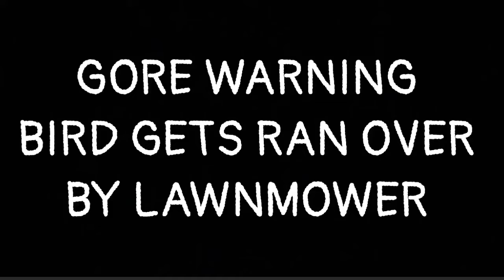BIRD GETS RAN OVER BY A TRACTOR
😂 U really think I would post That